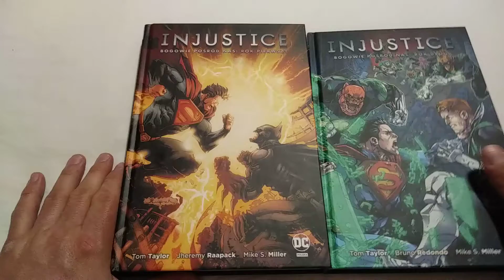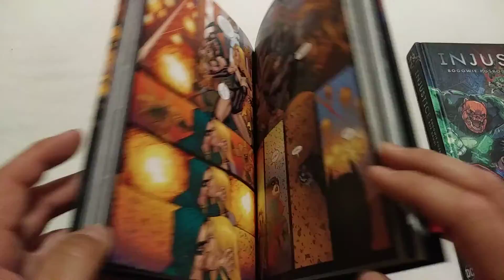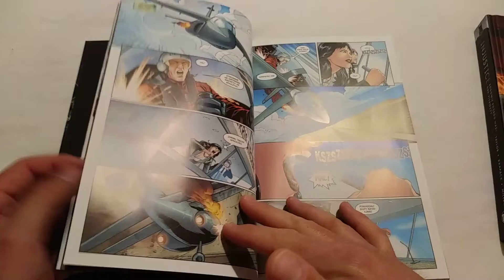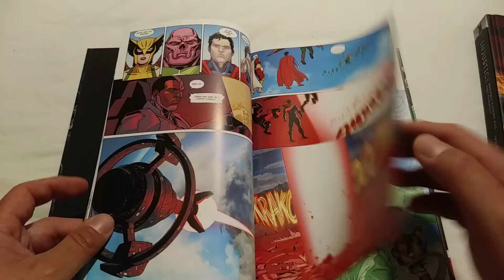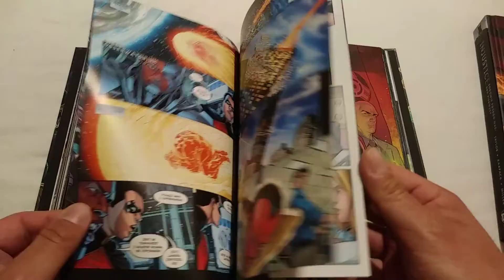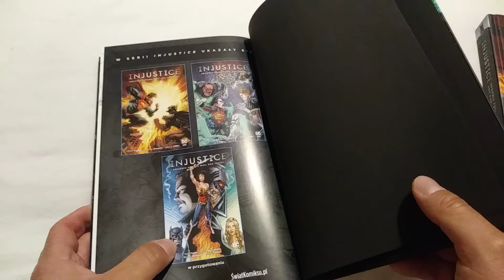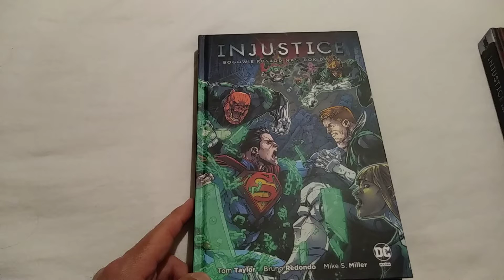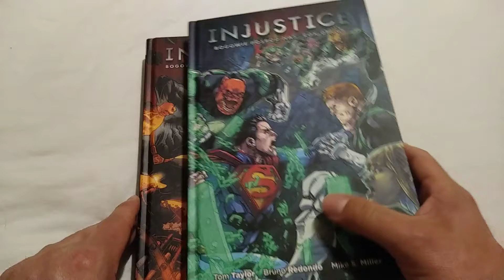Injustice. Bogowie pośród nas. Rok drugi - rewelacyjna kontynuacja bardzo dobrego komiksu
Scenarzysta: Tom Taylor, Marguerite Bennett
Ilustrator: Xermanico, Bruno Redondo, Mike S. Miller